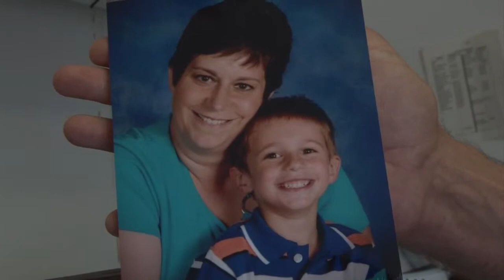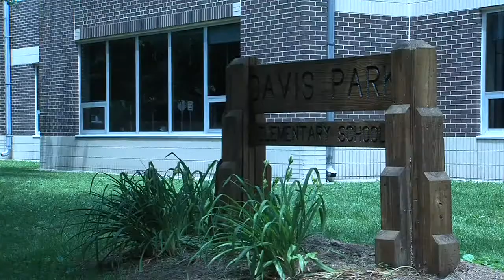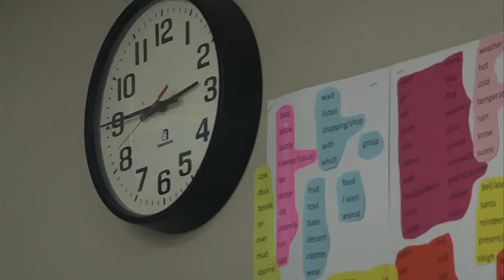Special Needs Playground Contest